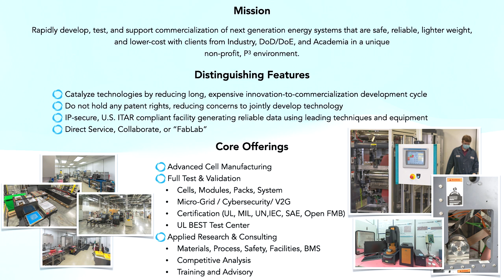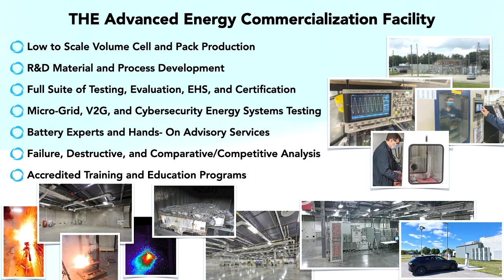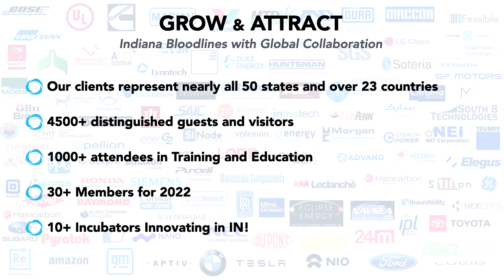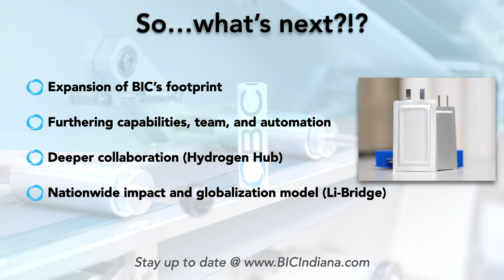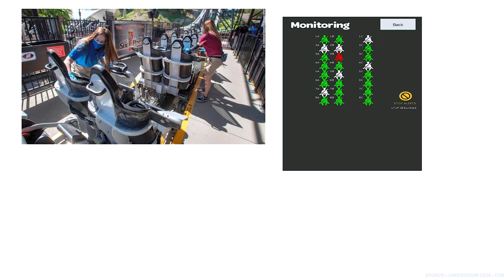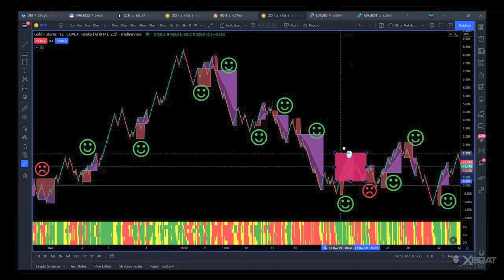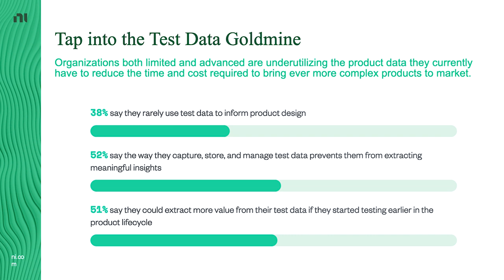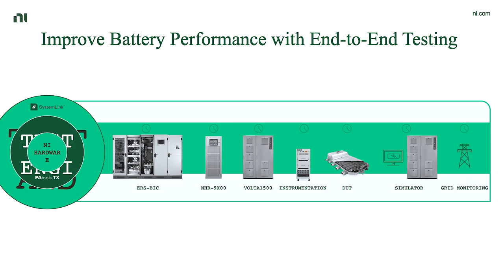2022 BIC Annual Stakeholder Luncheon // Keynote Speakers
The 2022 BIC Annual Stakeholder Luncheon was a welcome sight after a couple of years hiatus. Opening remarks from our CEO, Ben Wrightsman, are a continued reminder that innovation comes in all shapes and forms. The BIC is glad to be part of the on going growth in the industry.

Ann Lathrop of IEDC (Indiana Economic Development Corp.) shared remarks about the great traction from Indiana companies.

Drita Roggenbuck, NI (National Instruments), presented a keynote on how data analytics is helping battery manufacturers bring EVs to market faster.

Rod Shurman of Caterpillar Inc. with responsibility for the Electrification & Advanced Power Solutions Division shared remarks on how the collaboration with the BIC has been instrumental in CAT initiatives.